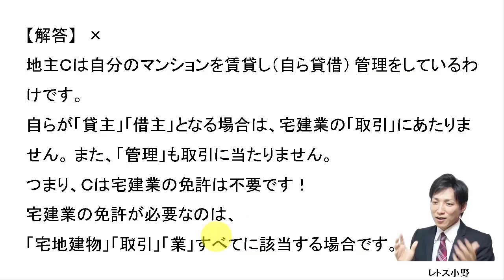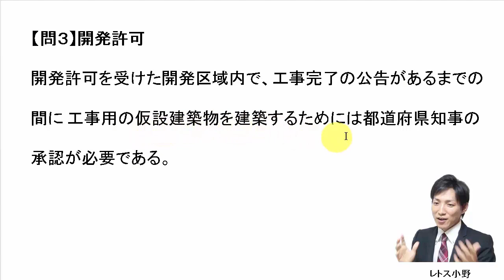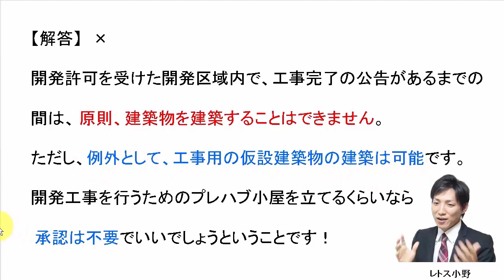【宅建過去問】2月14日の３問【レトス小野】宅建過去問解説